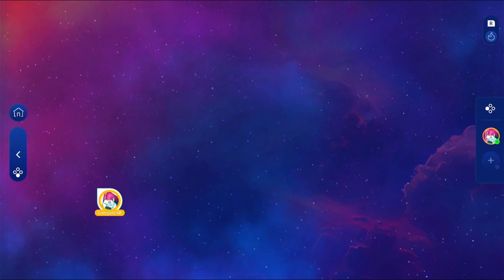Just Dance 2024 (Plus) - Hollaback Girl - Gwen Stefani | Season Y2K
Holaa gente preciosa! Aquí yo subiendo uno de los mapas de la temporada Y2k, amé Hollaback Girl ya era hora de que Gwen Stefani volviera al juego. La coreografía se hace un poco repetitiva por el tipo de canción y por la extensión, pero se me hizo entretenida (y cansadora uff), además quise hacer el baile de los background dancers porque lo encontré más llamativo y dinámico que la coreografía principal (aunque morí más del cansancio aun xD). Espero les haya gustado el video y no puedo esperar a ver los mapas de sk8er boi y greedy en abril aaaaaaaa!
Hello beautiful people! Here I am uploading one of the maps from the Y2k season, I loved Hollaback Girl, finally Gwen Stefani returned to the game. The choreography is a bit repetitive due to the type and the length of the song, but I found it entertaining anyway (and tiring uff), I also wanted to do the background dancers dance because I found it more striking and dynamic than the main choreography (although I ended up even more exhausted xD). I hope you liked the video and I can't wait to see "sk8er boi" and "greedy" maps in April aaaaaaaa!